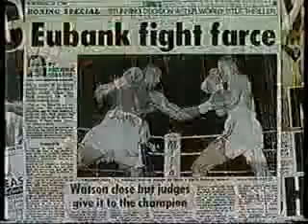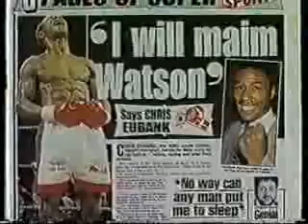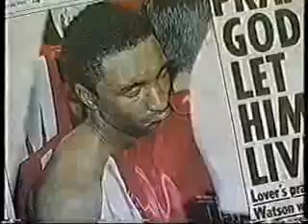Clash Of The Titans: Benn vs Eubank 3/4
Nigel Benn and Chris Eubank fought at middleweight and super middleweight around the same time (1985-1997), and became rivals on both the domestic and world boxing scene. Benn won his first 22 consecutive bouts by knockout, earning the moniker 'the Dark Destroyer'. Eubank was the cocky, flamboyant upstart who began calling out Benn after his tenth bout. The rivalry grew, with both men swearing that they would knock the other man out. The British public began to demand the fight to be made.